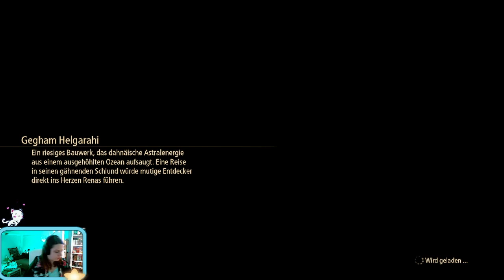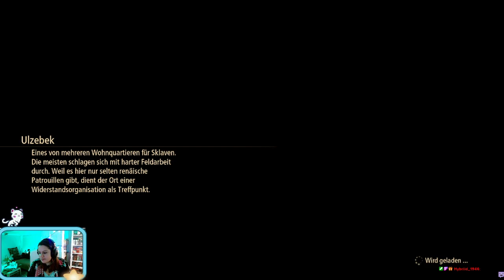Immer weiter ins Innere - Tales of Aries Part 76 - Stream- Deutsch